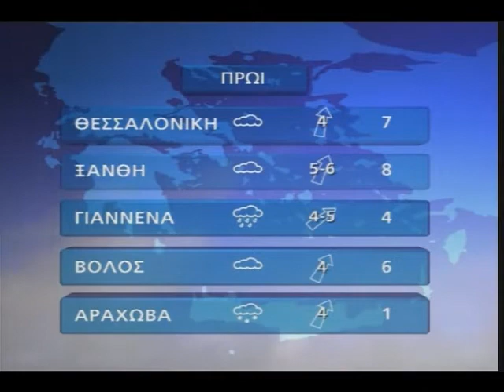Notis Mitarachi - MEGA Σαββατοκύριακο - 13.2.2010 (Part 2)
Ο Νότης Μηταράκης συζητά την οικονομική κρίση στη πρωινή εκπομπή του MEGA Channel "Mega Σαββατοκύριακο"